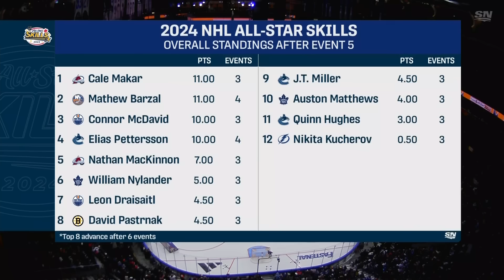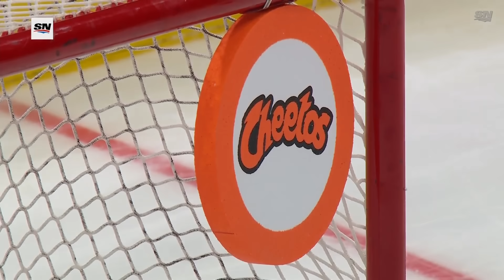FULL Accuracy Shooting Competition | 2024 NHL All-Star Skills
Watch the league's best compete to see who takes the accuracy shooting challenge at the 2024 NHL All-Star Skills Competition.